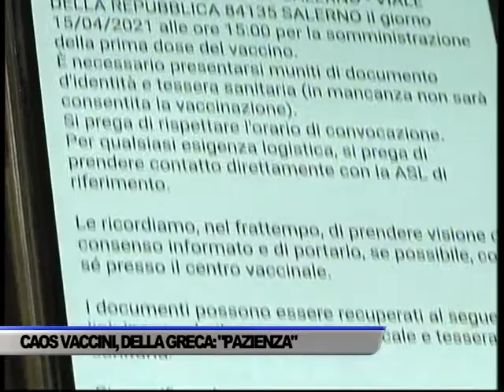CASO CONVOCAZIONI PER PAZIENTI FRAGILI, “COLPITO” ANCHE L’ASSESSORE... - SERVIZIO TG DEL 16/04/2021